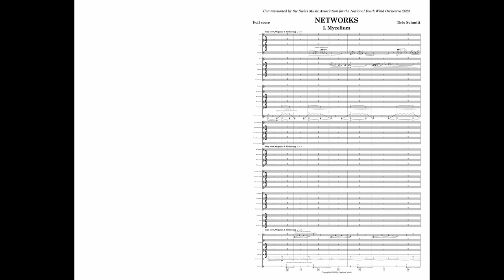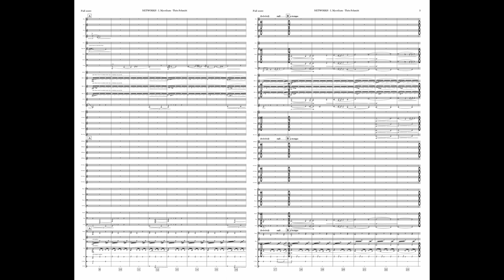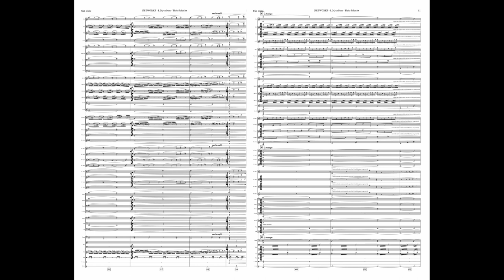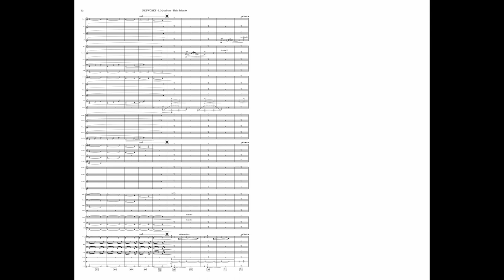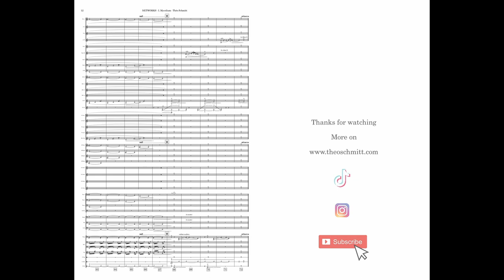NETWORKS - I. Mycelium | With Score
The first movement of NETWORKS is titled after the fungus Mycelium, which grows underground and connects other organisms together, such as trees. The trees then use the fungus to exchange information and nutrients with each other. With its ever-growing branches, mycelium is known to be the largest living organism on Earth.  The starting Contrabass Clarinet solo swells to represent the Earth’s purr - we are deep beneath the surface; nature is sleeping. After the Alto Flute and the English Horn introduce this mysterious world with a sort of incantation, the Contrabassoon sings a subterranean growing line which spreads slowly to the whole ensemble until the last chord. Each entrance starts a new branch, which grows even further, resulting in a very contrapuntal web. The constant flux of energy traveling through the fungus is symbolized by the unstoppable 16th motion. In the middle of the piece, the brass instruments awaken in a powerful elevation, using the natural tuning to represent the mightiness of nature while the Piccolo solo takes back the original Contrabassoon’s line. It is followed by a grandiose hymn which continues blooming. The musical branches finally resolve with a chord which spreads from the very bottom to the very top of the ensemble, representing the connections between the deepest roots and the highest treetops. This marvelous network slowly fades out to bring back the starting purr.